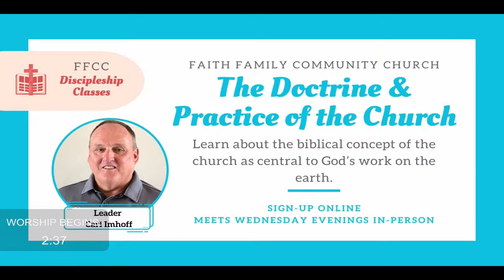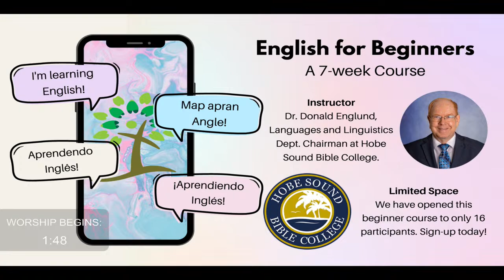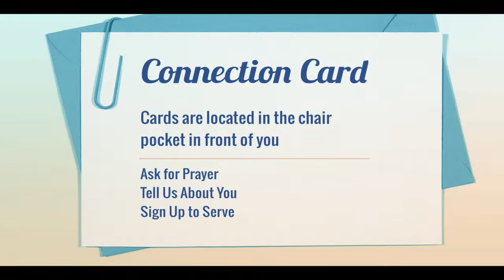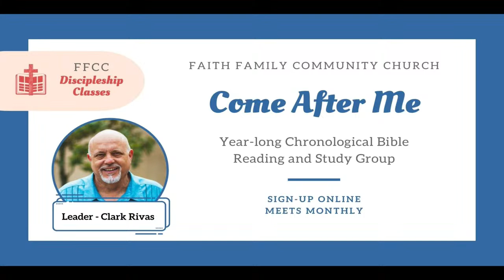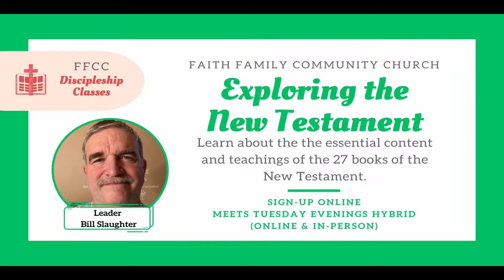HOBE SOUND BIBLE COLLEGE CHOIR - Mar. 19th, 2023